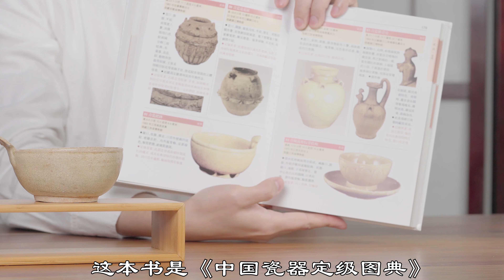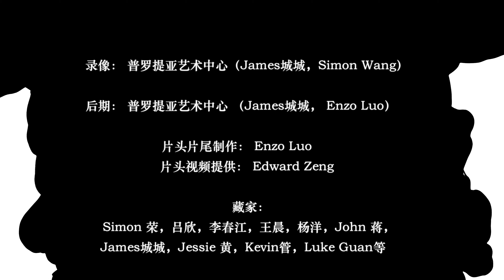07 以小见大话藏瓷之 【小器大型】/吕欣/海外文物收藏频道/澳藏精舍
细说那些漂在海外的文物 //澳藏精舍//墨尔本//
中国文物收藏，欣赏，鉴赏，交流。
联系我们
微信助手： Donald1018
联系人： 李春江